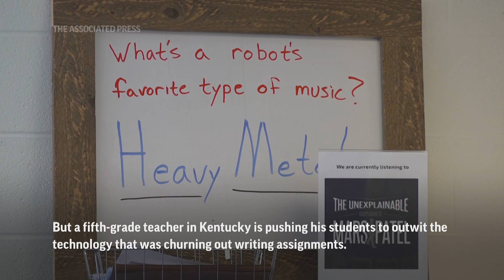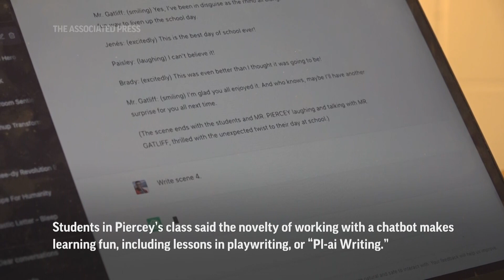ChatGPT embraced by Kentucky 5th graders learning to use the technology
RESTRICTION SUMMARY:
ASSOCIATED PRESS
Lexington, Kentucky – 6 February 2023
1. Donnie Piercey speaking to class about ChatGPT
HEADLINE TEXT: Kentucky elementary class embraces ChatGPT
2. SOUNDBITE (English) Donnie Piercey, 5th grade teacher:
++ COVERED++
"The idea of AI in education, definitely understand the concern, but I feel like there's going to be so much more good that comes out once we as teachers figure out how best to use it."
3. Stonewall Elementary entrance
ANNOTATION: ChatGPT, the new artificial intelligence tool that can generate everything from essays to term papers within seconds, has educators worried.
4. Students and teacher acting out an AI-written play
ANNOTATION: But a fifth-grade teacher in Kentucky is pushing his students to outwit the technology that was churning out writing assignments.
5. Sign in Donnie Piercey's classroom
6. Bookshelf
7. SOUNDBITE (English) Donnie Piercey, 5th grade teacher:
++PARTIALLY COVERED++
"ChatGPT, instead of looking for information, it's actually creating right in front of you. So if you ask it to write a play about four 5th graders and here's the problem that happens, it'll do that for you."
8. Students and teacher performing play written by ChatGPT
ANNOTATION: Donnie Piercey is embracing ChatGPT as a teaching tool, saying his job is to prepare students for a world where knowledge of AI will be required.
9. SOUNDBITE (English) Bella Whitice, 5th grader in Piercey's class:
"I've only seen imagery AI but like when I saw that it can write almost a full entire ... basically a whole paragraph or a story, honestly found that pretty amazing because it's a robot. You can make it do whatever you want on there. It's pretty interesting."
10. ChatGPT writing from prompts
ANNOTATION: Students in Piercey's class said the novelty of working with a chatbot makes learning fun, including lessons in playwriting, or "Pl-ai Writing."
11. SOUNDBITE (English), Donnie Piercey, 5th grade teacher:
++COVERED++
"As I think of different tools and apps, you know, when Google Drive first came out, there was that big concern. Oh, kids are just going to share their docs with one another and then they're just going to copy and paste stuff from the internet and turn that in and claim it's their own work. Guess what? The majority of students don't do that."
12. Students rehearsing play
13. Student feet
14. Students working on ChatGPT exercises
ANNOTATION: ChatGPT generated fully formed three-act plays, which the students edited, briefly rehearsed and then performed.
15. ChatGPT prompt on screen
ANNOTATION: For these children, who will grow up as the world's first native AI users, their approach is simple: Use it for suggestions, but do your own work.
16. SOUNDBITE (English), Katherine McCormick, 5th grader:
"The AI wrote us the entire script and we didn't even know there was going to be robot and time traveling involved. So that's a fun thing about AI. It can sometimes be random, but I think random is good sometimes."
17. Students acting out a play
STORYLINE:
The unveiling of ChatGPT has panicked educators around the country who fear students will use the artificial intelligence powered chatbot it to write their essays and cheat on homework.
But some teachers are embracing it, saying it is quickly becoming a tool their students will need in the future.  One of them is 5th grade teacher Donnie Piercey in Lexington, Ky, where students are competing with what they call "the robot" in writing exercises and working alongside the chatbot to write skits to perform for the class.